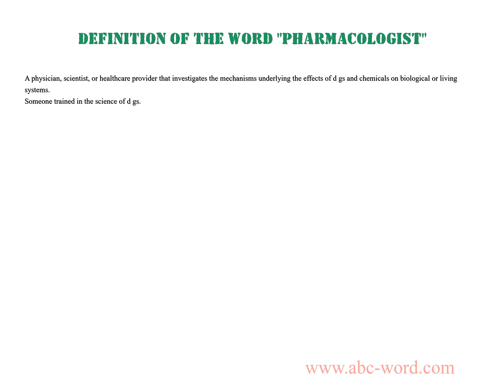Definition of the word "Pharmacologist"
you will find full information about this word "pharmacologist".
From the video you will learn the definition for the word pharmacologist. The lexical meaning of the word pharmacologist. What does the word pharmacologist mean? And much, much more...